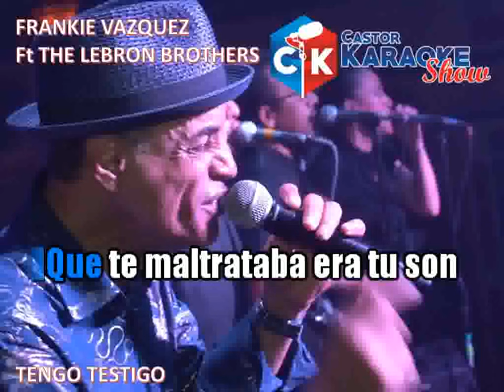karaoke tengo testigo frankie vazquez ft the lebron brothers (OFFICIAL)